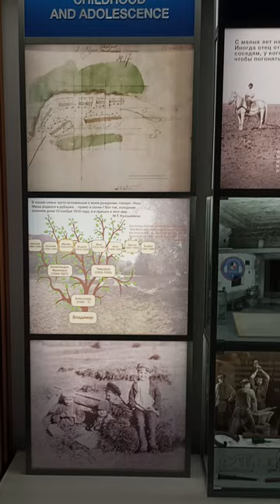Museum and Exhibition Complex of Small Arms named after. M.T. Kalashnikov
The Museum and Exhibition Complex of Small Arms named after M. T. Kalashnikov is aimed at the widest audience. Its expositions and exhibitions, presenting the world of weapons, the fate of ideas, people and enterprises, weapons, are of interest to both adults and children. Cognitive and educational programs, excursions and lectures are structured in a differentiated manner, taking into account the interests of both specialists and those who are just getting acquainted with the world of weapons for the first time.